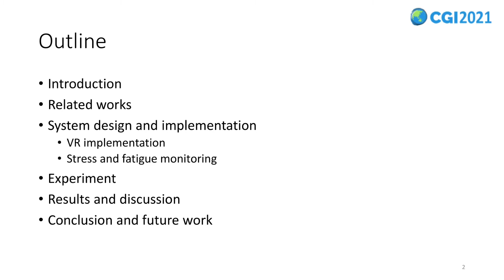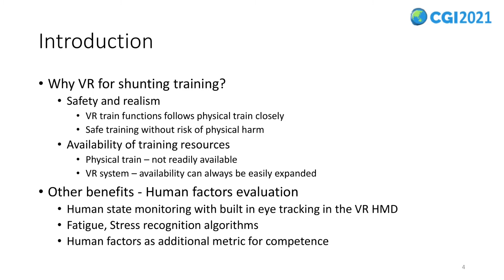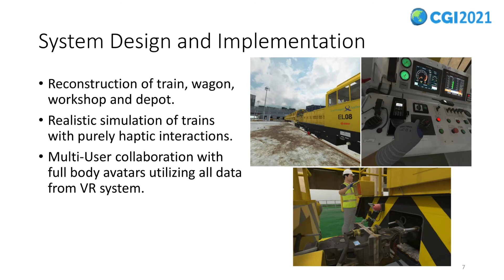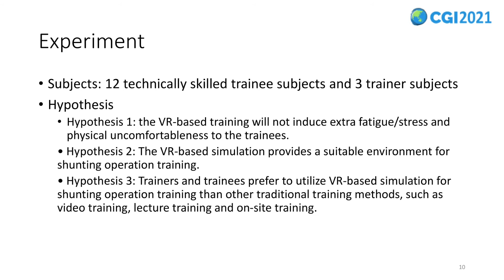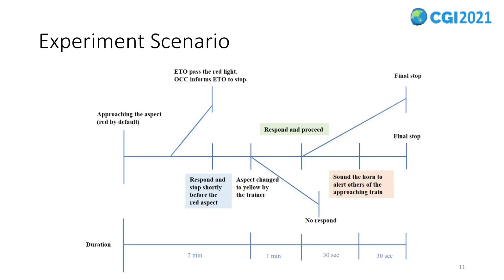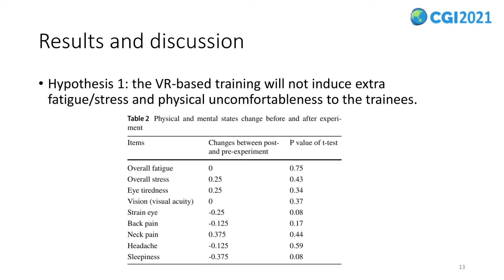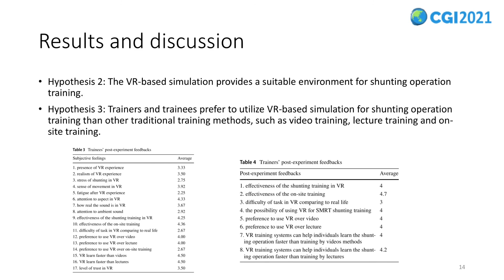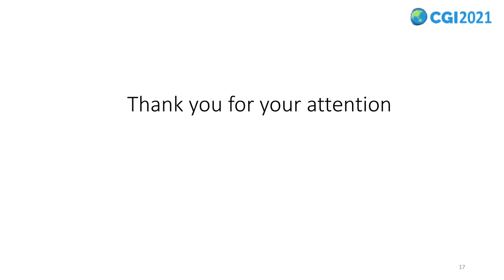Human Factors Evaluation in VR-based Shunting Training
VR and Virtual Worlds